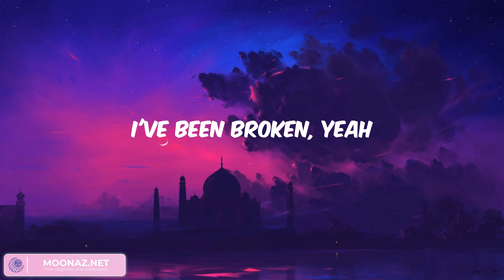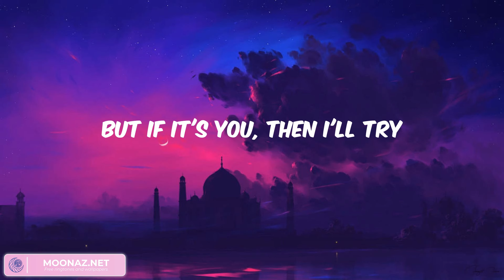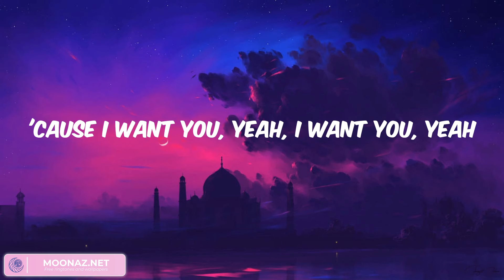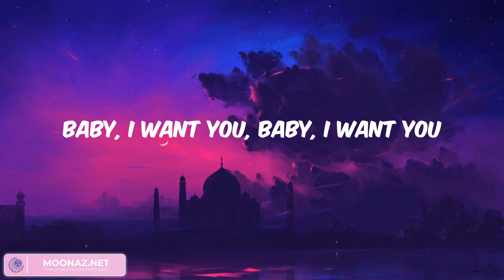It's You - It's you (Lyrics)